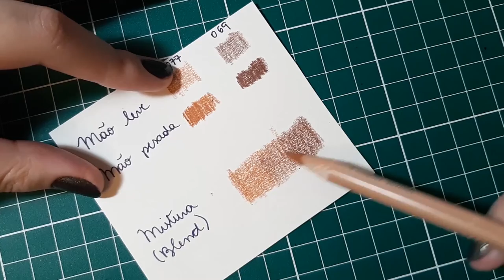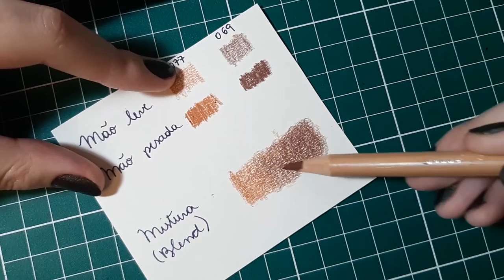COMO PINTAR USANDO LÁPIS DE COR - Básico de blend - Doodles or not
TUTORIAL EM MENOS DE 5 MINUTOS
Blend básico com lápis de cor

Materiais usados:
- Papel Winsor & Newton - Medium surface cartridge pad 130g
- Lápis de cor Caran D'ache - Luminance

Quer aprender a desenhar ou pintar? Quer melhorar a qualidade dos seus desenhos? Não deixe de conferir os vídeos e playlists porque eles vão te ajudar! Seja um desenho simples como um doodle, fofo ou mesmo realista, você pode aprender dicas e ver aulas que vão te ajudar a chegar onde quer. Melhore seu hobby e dê aquele up nos trabalhos profissionais aprendendo sobre materiais de arte e como eles fazem 50% do seu esforço. Aprendendo qual material correto você deve usar, vai poupar seu tempo e dinheiro, além de se frustrar muito menos!

Arte é sobre como expressar seus interesses, arte não tem idade.

Existem diversas atividades e profissões relacionadas a arte, que tal facilitar sua rotina sabendo o que usar corretamente? Aprenda comigo e explore melhor seu talento. Acha que não tem talento? Talvez você esteja usando as ferramentas erradas e apenas se frustrando. Vem comigo que vou te ajudar nessa!

Se você é: estudante de arte, designer, publicitário, diretor de arte, artista, tatuador, arquiteto, artesão, professor de educação artística, desenhista, ilustrador, animador, enfim entre outras… você vai achar muita coisa boa por aqui.

• Dá um like pra ver mais meus vídeos :D